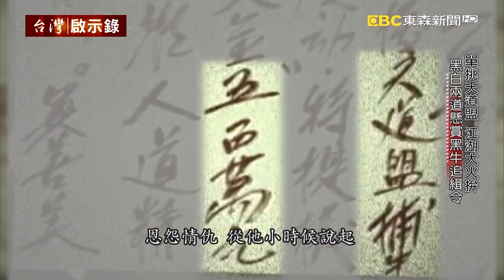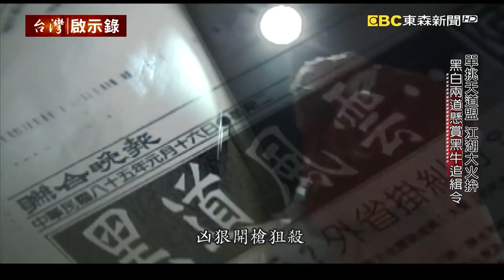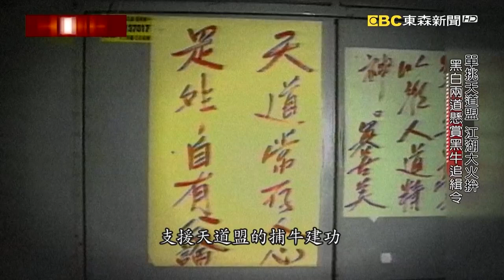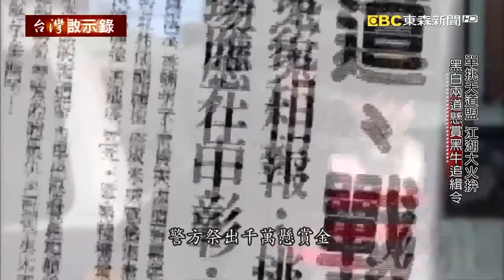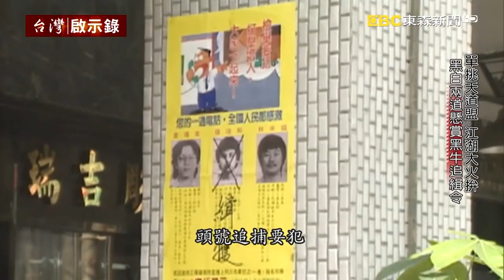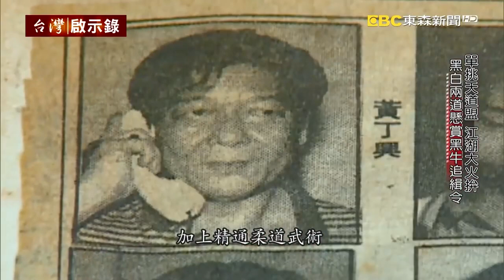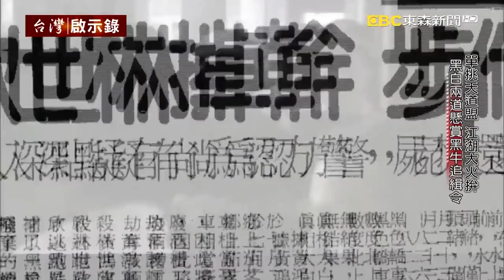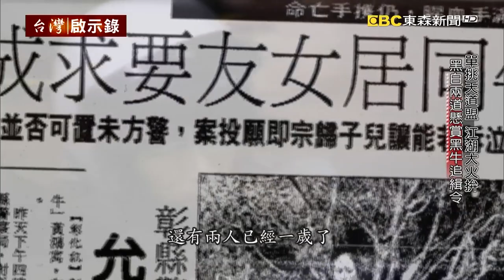[ENG SUB][Murder in Taiwan]Raging Fire in the Taiwan The Black Bull Manhunt with Five Million Bounty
Perpetrating the first-ever shooting case involving a legislator in Taiwan, Huang Hongyu, also known as "Black Bull," ranked second among the top ten wanted criminals for gun-related offenses. He dared to take on the formidable Heaven's Way Alliance, the largest organization at the time. It was rumored that the Alliance offered a substantial reward of five million for anyone who captured Black Bull. Undeterred, Huang Hongyu, as a lone wolf, launched an audacious attack on the Alliance's stronghold, the Louvre Hotel in Taichung. Not only did he use firearms, but he also threw Molotov cocktails, causing a raging fire that killed Luo Fukang, the brother of Luo Fuzhu, on the spot. With a string of major criminal activities, Huang Hongyu became a prime target for both the underworld and law enforcement.

Following the footsteps of Lin Laifu, Huang Hongyu roamed the underworld, knowing that being more ruthless than others was the key to gaining power. After parting ways with Lin Laifu, he established his own faction. However, he encountered the Heaven's Way Alliance's retaliation, tarnishing his reputation. Fuelled by new and old grudges, Huang Hongyu escalated his feud with the Alliance. Yet, did he have the audacity to confront the entire organization on his own? It was said that he likened himself to someone carrying an urn filled with ashes, meaning that he staked his life and embraced a reckless path, turning the underworld into a scene of bloodshed and violence.

Both sides of the law were on the hunt for Black Bull Huang Hongyu, making him the most wanted criminal. He began to lead a fugitive life, but running away required money. Without funds, what could he do? Huang Hongyu returned to his familiar homeland around Changhua, capitalizing on the ongoing county and city mayoral elections. He used his Black Bull persona to extort candidates everywhere. There was even a saying attributed to him that went, "Once the muzzle points at your chest, the money will appear." However, one of the candidates, Chen Yongyuan, refused to yield to Black Bull's demands, and as a result, Huang Hongyu brazenly shot him in broad daylight, leaving him partially paralyzed.

The police established a special task force to capture this Black Bull, issuing a nationwide order for officers to find Huang Hongyu using all means necessary. He proved to be cunning, finding refuge in various locations across Taiwan, never staying in one place for long. The police tirelessly pursued him but were always a step behind. Nevertheless, who could have predicted that after years of being relentlessly pursued by both sides of the law, Black Bull would be unexpectedly captured during a gun seizure operation by the Tainan City Police? The officers involved in Black Bull's arrest later recounted the harrowing moment, attributing it to divine protection.

However ferocious and arrogant he might have been, Huang Hongyu ultimately met his fate and was captured. After living as a fugitive for so many years, what he cared about most was his elderly mother. After years of separation, they could only meet through iron bars.

Huang Hongyu repeatedly committed serious public security offenses, at least involving nine shooting cases that took six lives. Eventually, he was sentenced to four death penalties. He was determined to give his girlfriend and son a proper status and became the first death row inmate to get married while in prison. Nevertheless, soon after the wedding, Black Bull was executed, paying the price for stepping into the treacherous underworld.

Please tune in to EBC News Channel 51 on TV every Sunday at 8 PM for "Taiwan EBC Apocalypse!"
Become a "Captain Member" of Taiwan Apocalypse and enjoy exclusive member videos on the channel.